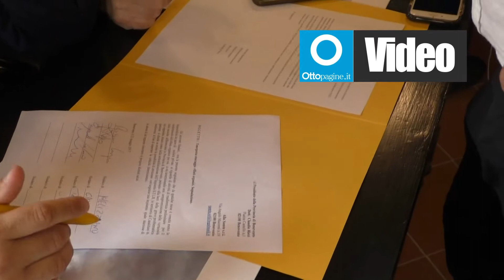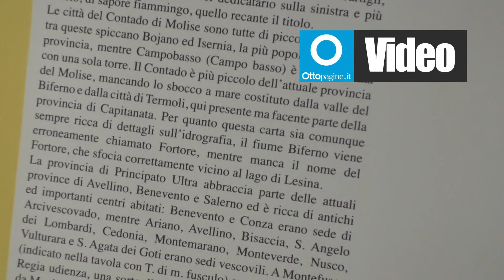Fondo Valle Isclero e rifiuti